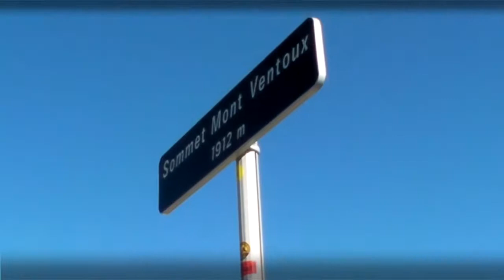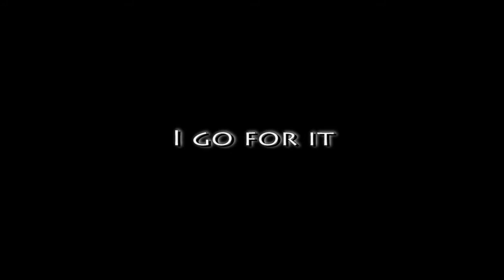Cycling my dream ( climbing the Mont Ventoux )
Climing the Mont Ventoux, Sam 9 jaar